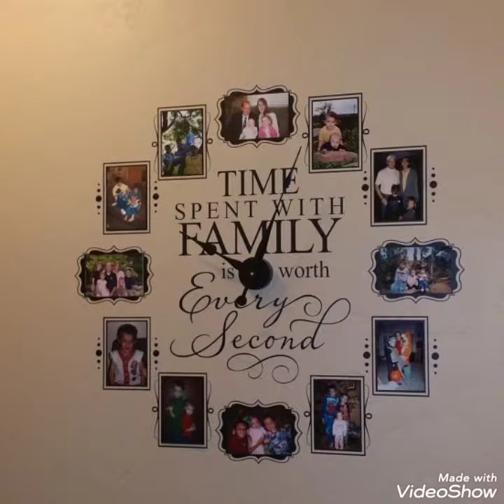Wall Clock Design Ideas / wall decorate clock Designs / Album Clock Designs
Hello Friends,